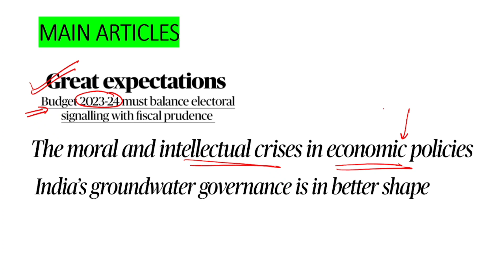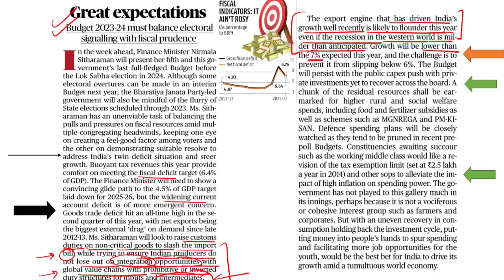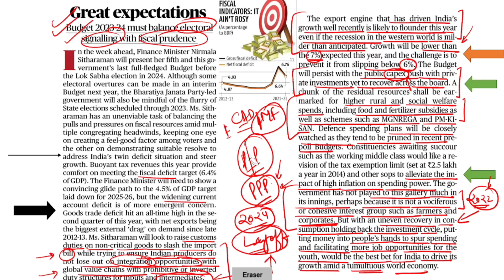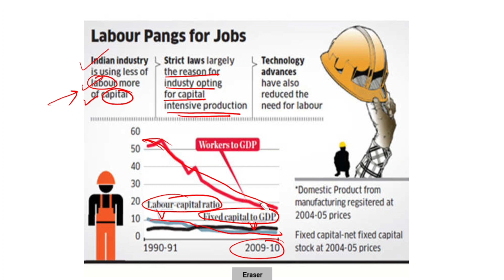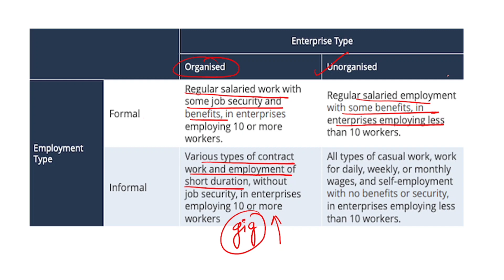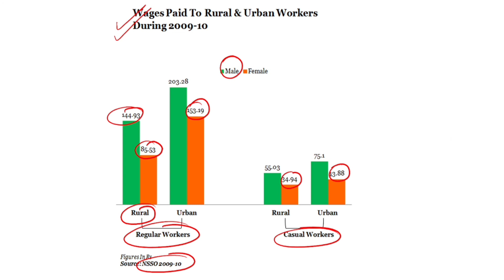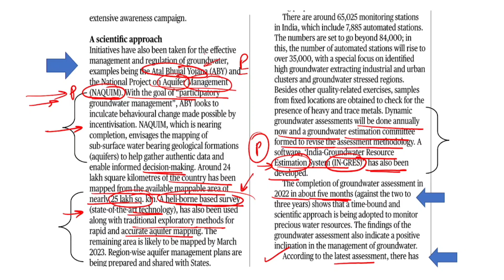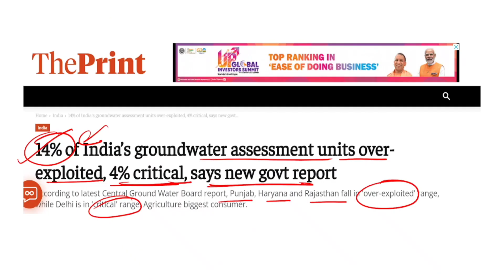The Hindu Editorial Discussion ✅ 28-Jan-23, Water survey 2022, Budget 2023,Upsc, UPPSC,UPSC prelims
thehinduanalysis, thehindunewspapertoday, thehindu, hindunewspaperanalysis, currentaffairstoday, thehinduanalysistoday, hinduanalysistoday, newspaperanalysistoday, dailynewsanalysis, todayhindunewspaperanalysis, todaythehinduanalysis,

UPSC,UPPSC,PRELIMS2023,IAS,PCS,BPSC,MPPSC,current affairs,CURRENTISSUES,ias interview,ias mains syllabus,NCERT,the hindu analysis